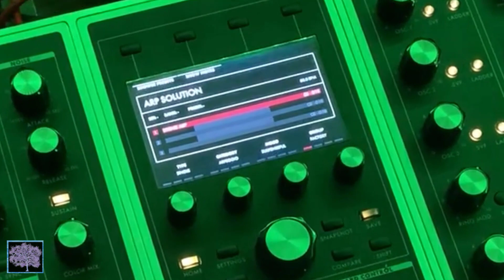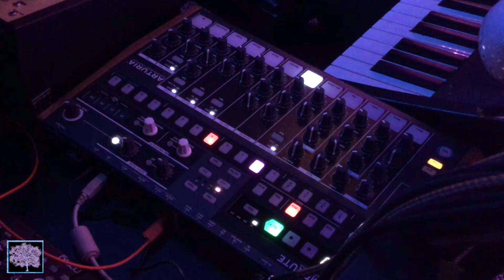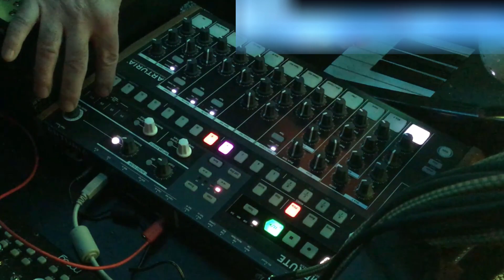Jam of the Day, 26/01/20: Moog Voyager, One, Matriarch & Grandmother; Alesis QS8.1 Arturia Drumbrute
Today’s jam of the day features a cacophony of sound with lead parts played on the Moog Voyager and Alesis QS8.1 mixed with arpeggiators played on a Moog One, Moog Matriarch and Moog Grandmother. Percussion provided by the Arturia Drumbrute.  Happy Jamuary!